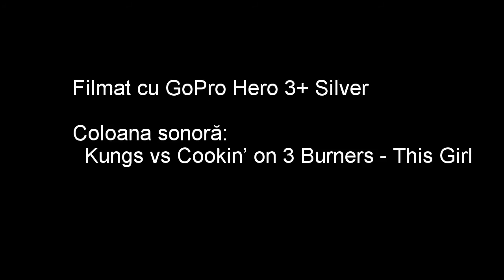2016.08.06 Scărița - Belioara